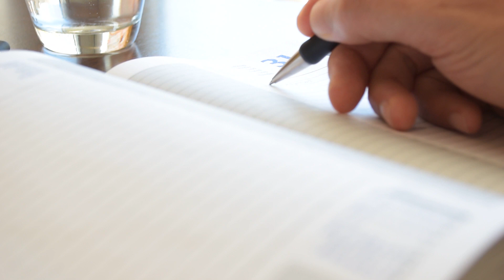What Happened when Doug Looked at His Brain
When Doug Sutton made the decision to look at his brain using SPECT imaging, it changed his life.